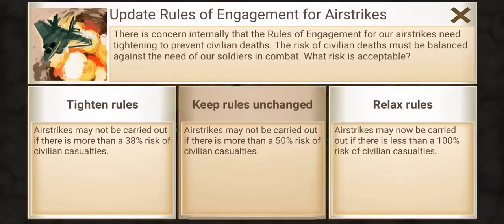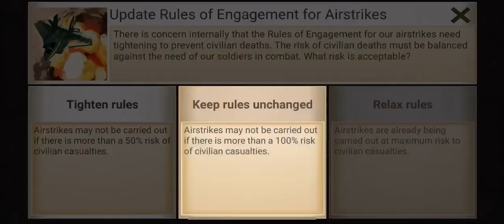Rebel Inc: Economist, Brutal, Opium Trail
Version 1.8.0 - Opium Trail
Just released earlier this week.

# Rebel Info:

From the creator of 'Plague Inc: Evolved' comes a unique and deeply engaging political/military strategic simulation.

In Rebel Inc: Escalation, the war is ‘over’ - but we all know that doesn't mean anything. In order to stabilize a war-torn country, you need to balance competing military and civilian priorities to win the hearts and minds of the people, whilst also stopping a deadly insurgency from seizing power!

Following on from the global mega hit 'Plague Inc.' with over 130 million players, Rebel Inc: Escalation offers a deeply engaging, strategic challenge inspired by the complexities and consequences of modern counter insurgency. It has received acclaim from international development experts and was even featured at a major international peace conference!

Rebel Inc: Escalation combines the original critically acclaimed gameplay with significant, all-new features, enhanced music, and improved 3D graphics for PC, with loads more still to come, including a campaign, multiplayer and Steam workshop support,

7 regions to stabilise - Deploy to wildly different strategic environments, from the gentle farms of ‘Saffron Fields’, to the impenetrable forests of ‘Distant Steppe’.

8 unique governors - Each one with radical new abilities to master. Choose the ‘Economist’ to receive an entire year’s income in one go or the ‘Warlord’ to train a personal militia.

Hyper-realistic - Inspired by Afghanistan, the simulation is highly detailed, containing real world development initiatives and an innovative representation of counter insurgency tactics. It has been praised by the World Bank and was even featured at a major international peace conference

Advanced civilian and military AI - Sophisticated narrative algorithms model the needs of local populations, while deadly insurgent attacks put constant pressure on your operation.

Gorgeous Graphics - Stabilise a beautifully rendered 3D world that responds to your actions and thrives as you provide jobs and services. Drone cams and civilian TV channels bring your operation to life and show you what's happening on the ground.

Clear Intelligence - Plan priorities with Intelligence Reports and Combat SITREPs, geek out with loads of new stats and graphs, and analyse your best strategies with end-of-game replays.

More Regions and Governors - Rebuild a vast dam to prevent catastrophic floods in Azure Dam, deploy heavy tanks with the Tank Commander and more...

Campaign Mode - Conduct large-scale operations across multiple regions. Carefully manage resources and choose unique upgrades in a persistent world with all new conditions and threats.

Coming during Early Access

Co-Op and VS Multiplayer - team up to efficiently stabilise the region with friends or compete in the shadows to promote your own cause.
Custom Scenario Creator - Develop your own custom scenarios and share them with other players via Steam Workshop. Who said Nation Building was hard?
And much more - including daily challenges, speed runs and Mega-Brutal difficulty. Plus loads of new maps, governors and scenarios in future (free!) updates

An important note:
Although a fictional game, Rebel Inc. looks at important real world issues and we have made every effort to deal with them sensitively. The game has been extensively researched and has been developed in cooperation with leading regional politicians, business people and journalists as well as international charities, experts and governments.